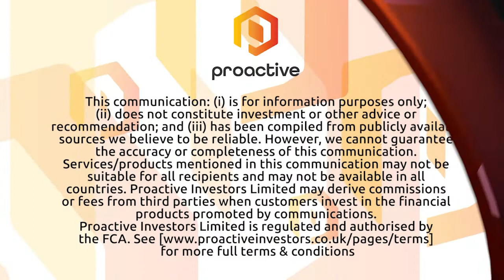Benchmark Metals plans expansion drilling within Marmot zone at Lawyers property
Benchmark Metals Inc (CVE:BNCH) (OTCQX:BNCHF) Head Geologist Malcom Dorsey tells Proactive the group plans to carry out further drilling at the Marmot zone discovery in a bid to develop new gold-silver ounces near surface.

Dorsey says this follows a statistical analysis of drill assays and surface sampling across its flagship Lawyers project. As reported in January this year, four holes at Marmot in British Columbia returned 'significant' near-surface results, including an interval of 101 metres (m) showing 0.82 grams per ton (g/t) gold-equivalent (AuEq).